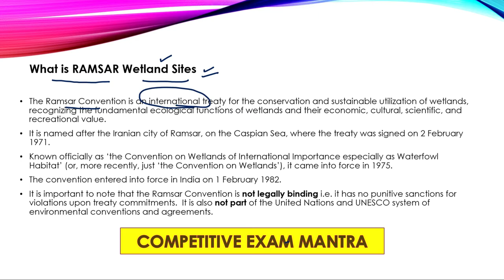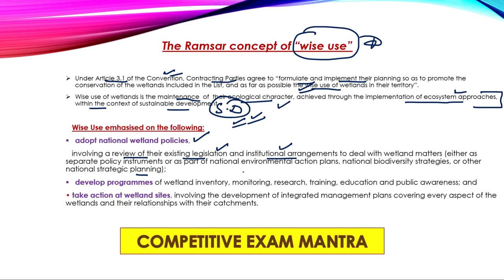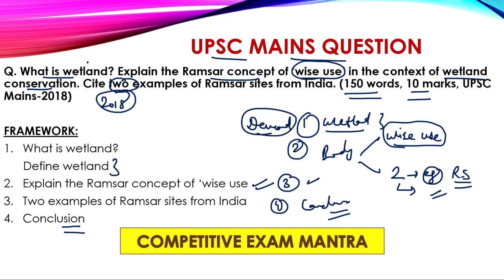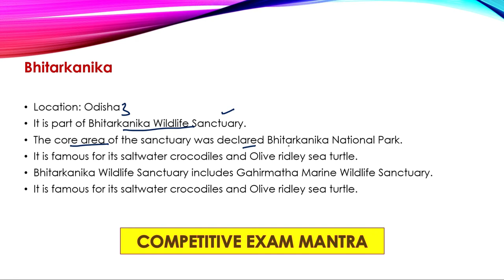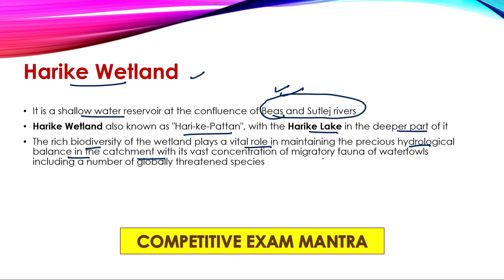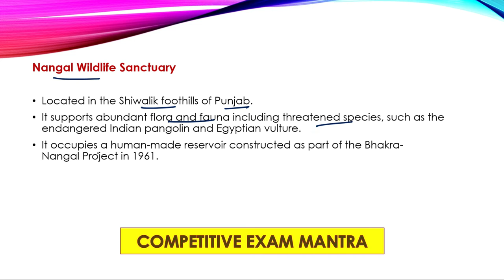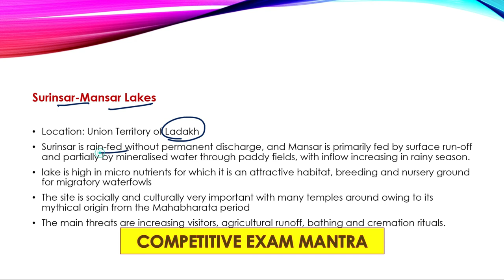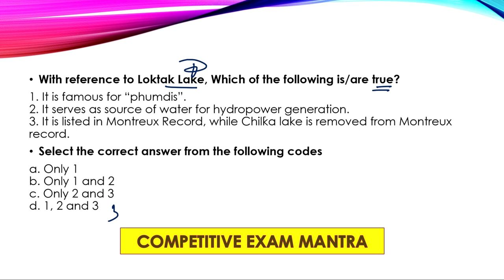Ramsar sites in India | ramsar convention | Montreux record | ramsar wetlands | UPSC 2020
In this lecture, we will discuss about the Ramsar wetland sites, Ramsar convention and Montreux record in detail from the prelims and mains point of view.

Along with this lecture will also cover previous years UPSC Prelims and mains questions.

ramsar wetland sites
ramsar convention
montreux record